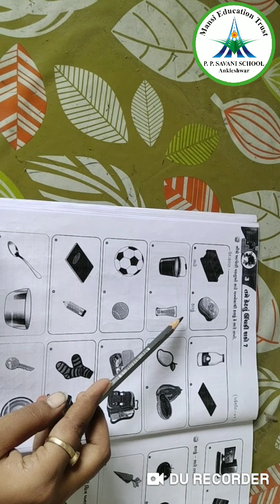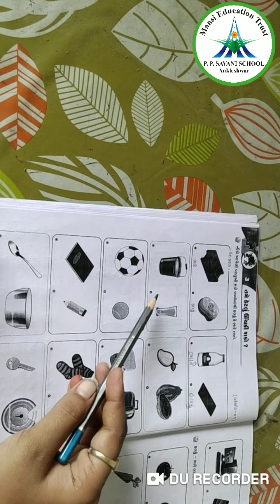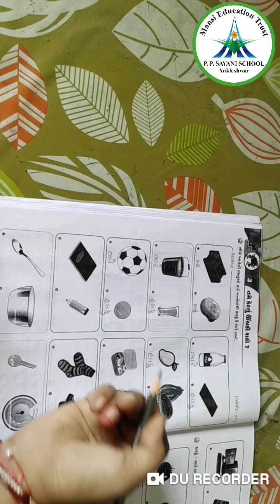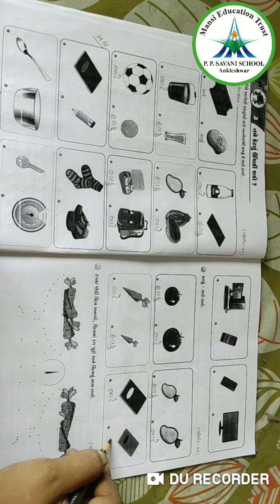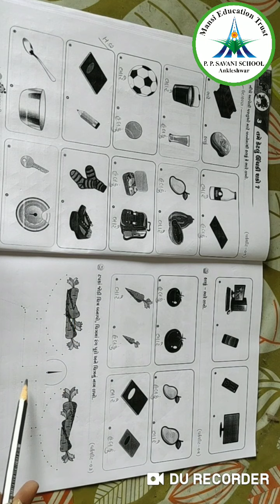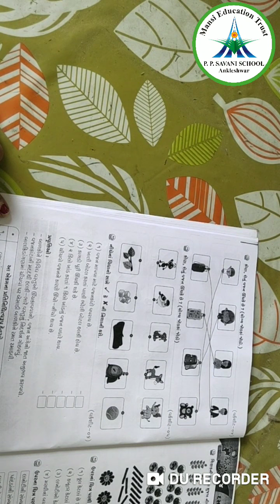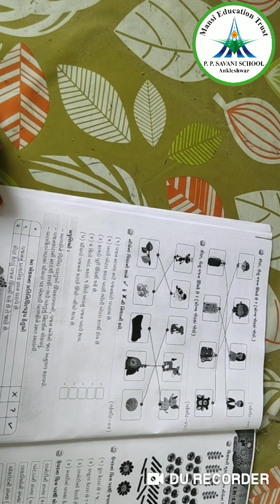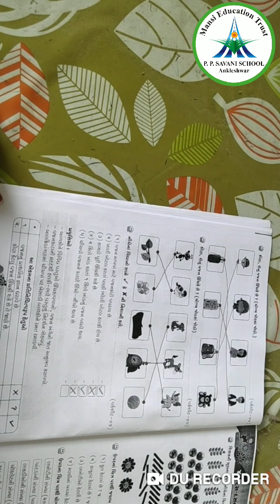Std-2 || Maths || Video-32 || Topic - તમે કેટલું ઊંચકી શકો? || Date: 02/09/20